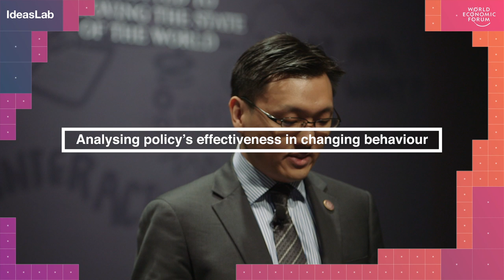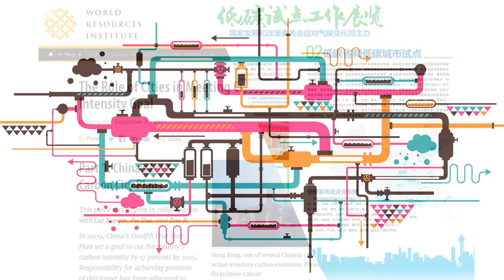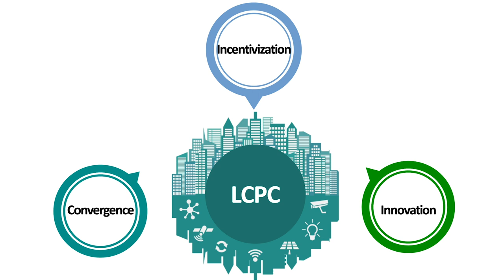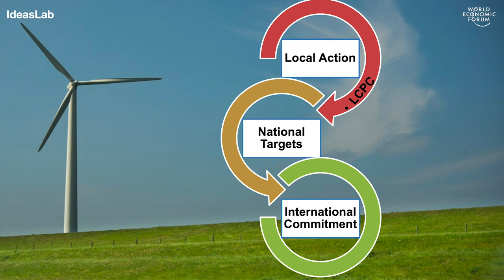Analysing policy’s effectiveness in changing behaviour | ZHU Xufeng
As China continues to prioritize economic growth, local governments have so far had weak incentives to tackle climate change. Zhu Xufeng, Professor and Associate Dean at Tsinghua University, explains how a pilot scheme called LCPC is providing new incentivizes at local level for government officials to think more innovatively about environmental solutions.